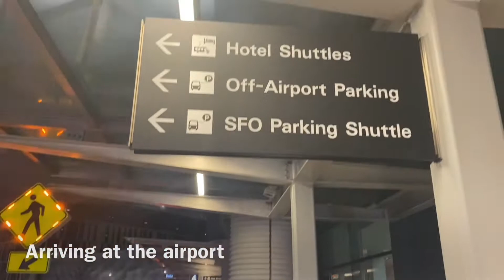Journey Starts - long 24 hours from SFO to CAI via LAX and SVO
The start was San Francisco from Lon angeles.
We stayed there over night.
And then catch the flight to Moscow , 5 hours layover in the airport.
And then took a 5 hours flight to Cairo.
The journey is as usually exhausting, but the reward is more.